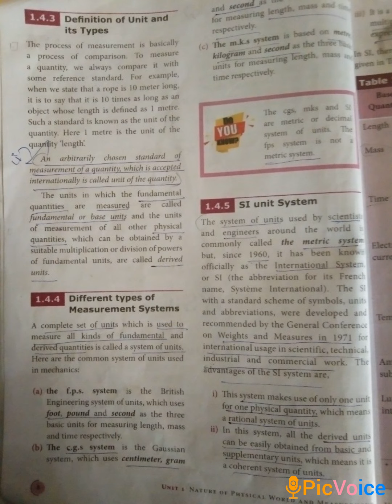Physics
Nature of the physical world and measurement